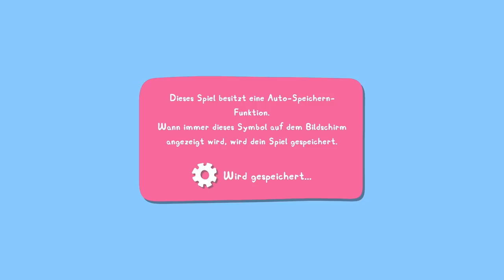MEINE FREUNDIN PEPPA PIG # 01 🐷 Der neue Freund von Peppa Wutz!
Let's Play Meine Freundin Peppa Pig - Part 1 - Der neue Freund von Peppa Wutz! [HD • 60fps • Blind • Deutsch]

➜ INFORMATIONEN ÜBER "MEINE FREUNDIN PEPPA PIG":

Die Kleinkinderserie "Peppa Wutz", im englischen Original "Peppa Pig", wurde erstmals im Jahre 2004 in den USA ausgestrahlt und schaffte es über die Jahre, sich in Ländern überall auf der Welt zu etablieren. Die Alltagsgeschichten um Peppa Wutz mit ihren Eltern, ihrem kleineren Bruder Schorsch sowie ihren Freunden kommt bei den Kleinsten gut an und deswegen ist bis heute kein Ende der beliebten Serie in Sicht, sondern wurde die Produktion zuletzt bis mindestens ins Jahr 2027 verlängert.

Zuvor gab es bereits zwei größere "Peppa Wutz"-Videospiele neben diversen Mobiletiteln, beide erschienen für Nintendo Wii und Nintendo DS: "Peppa Pig: The Game" im Jahre 2009 und "Peppa Pig: Fun and Games" im Jahre 2010. Jetzt erschien das dritte Spiel im Jahre 2021 für Nintendo Switch, PlayStation 4, Xbox One und Steam: "Meine Freundin Peppa Pig" (Originaltitel "My Friend Peppa Pig"), entwickelt von Petoons Studio, gepublished von Bandai Namco Entertainment Europe und Outright Games in Zusammenarbeit mit Hasbro.

In diesem Spiel erstellt man sich mit einem Charakter Editor eine eigene Spielfigur, die schon bald Peppa Wutz und ihre Familie mit den aktuellen, deutschen Synchronsprechern kennenlernt und dort wohl jederzeit übernachten darf. Die Steuerung des Spiels ist dermaßen simpel, dass auch die Zielgruppe von Peppa Wutz das Spiel problemlos meistert. Man spielt in Peppas Zimmer, hilft beispielsweise Schorsch beim Finden von "Sausier", lässt mich Mama Wutz Drachensteigen, hilft den Großeltern im Garten oder fährt mit den Fahrrädern in den Wald, wo die Kindergartenkinder zelten. Die Highlights sind die Ausflüge, beispielsweise zu Burg Wetterstein, an den Strand oder in Peppas Lieblingsfreizeitpark "Kartoffeltraumstadt".

• Vollständiger Name: Meine Freundin Peppa Pig / Meine Freundin Peppa Wutz / My Friend Peppa Pig
• System: Nintendo Switch, PlayStation 4, Xbox One, Steam
• Deutschland-Release: 22. Oktober 2021
• Genre: Rollenspiel / Point 'n' Click / Interaktion
• Altersfreigabe: Ab 0 Jahren

★ Viel Spaß mit Let's Play "Meine Freundin Peppa Pig"! ★